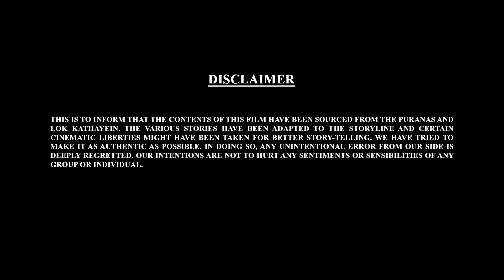बाल गणेश की कहानिया 3D - 43 | 3D बाल गणेशाच्या गोष्टी | बाल गणेश मराठी